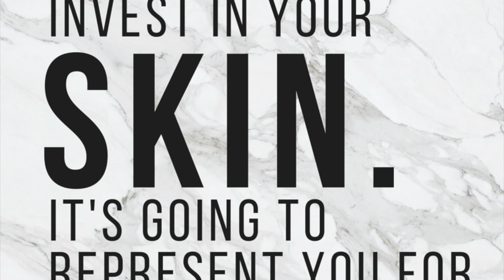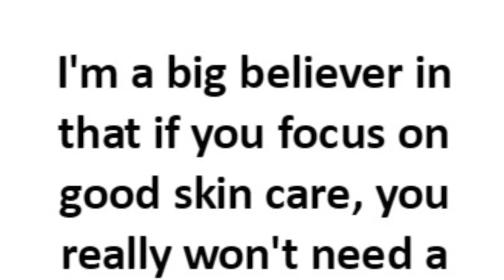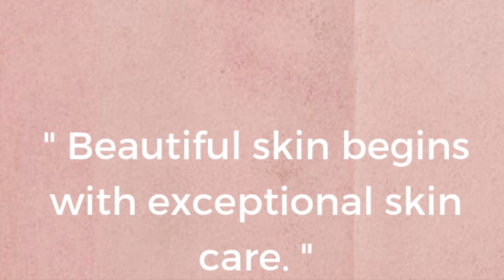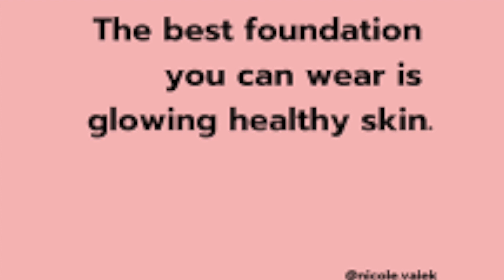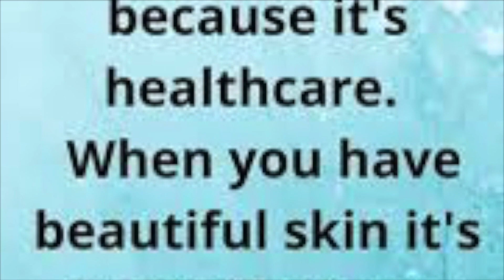[15] SKINCARE QÜØT£$ that will motivate you || GLØWING SKIN QUOTES || TÏP$ || SKIN CARE ROUTINE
[15] motivational QUÒT£$ ON H£ALTHY SKIN CAR£ || GLØWING SKIN QUOTES || TÏP$ || HÂCK$